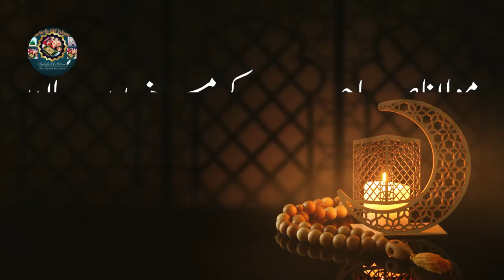Namaz e Taraweeh | Ramadan Bayan | Kitni Parhni Chaye Molana Tariq Jameel Latest Bayan